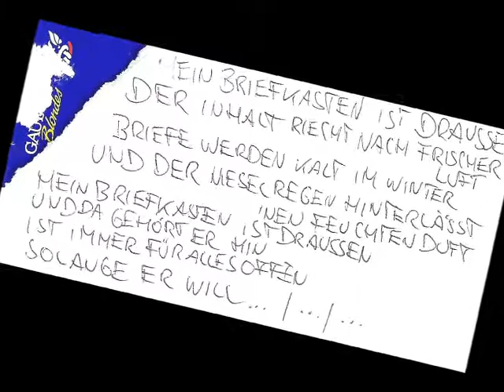Nowicki è Springova - Mein Briefkasten ist draussen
SemiSweet Compilation
Dhyana Records 2001